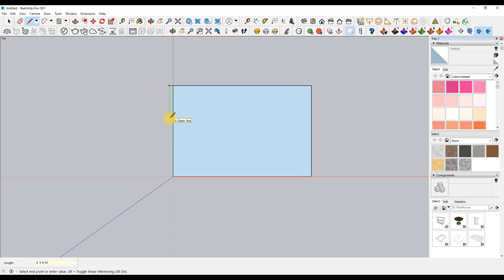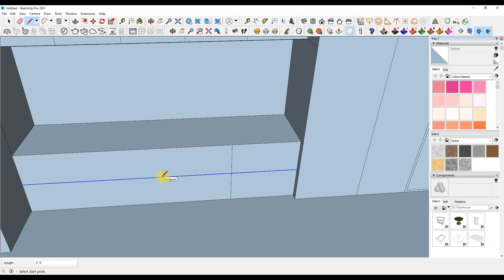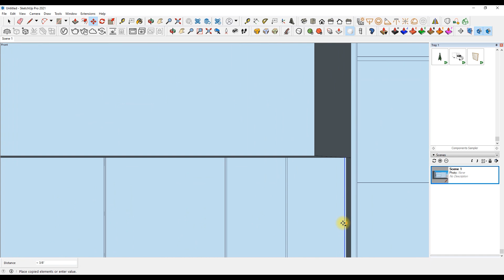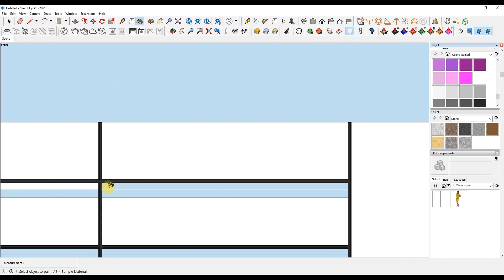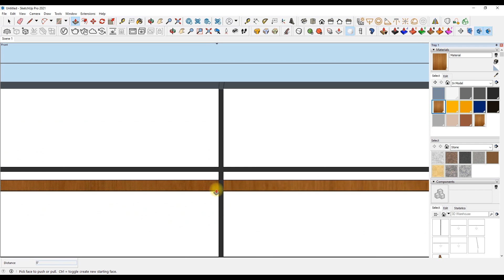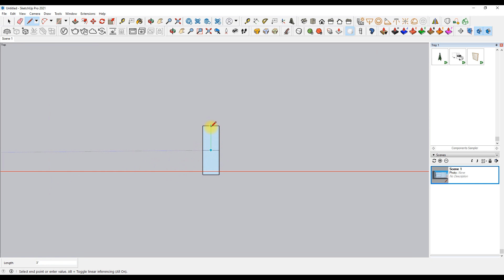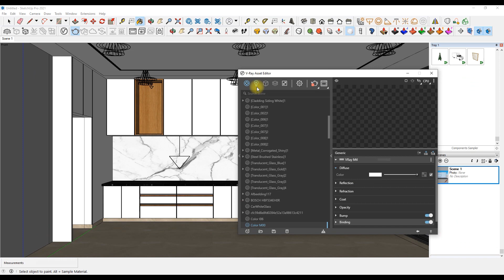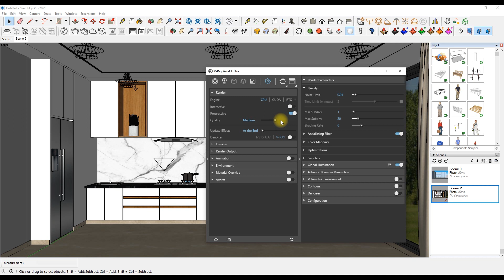A Kitchen room interior | Sketchup tutorial | Vray 5 Sketchup interior | Pixologic interior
Hello everyone! Today I show to you Modern kitchen room, 3D Modeling and Rendering vray5 sketch up Step by step ( Pixologic interior )

Sketchup vray 5 tutorial
Vray Lighting sketchup
sketchup tutorial
Day light rendering

Kitchen design interior
SketchUp VRay render settings tutorial

PIXOLOGIC INTERIOR is making places that improve the human experience through development, imagination, and vision. Architectural/Structural firm. A dynamic firm stunningly centered around Architecture, Interior design, Landscape design.